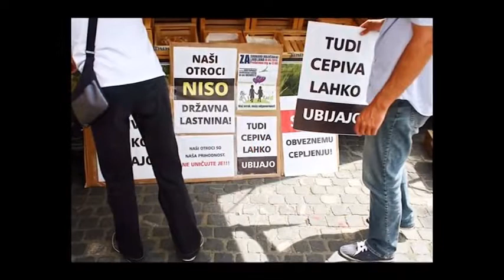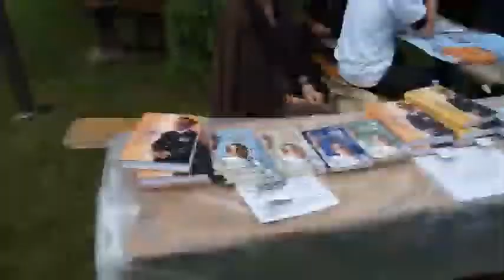Fleš (36) - 21.05.2015